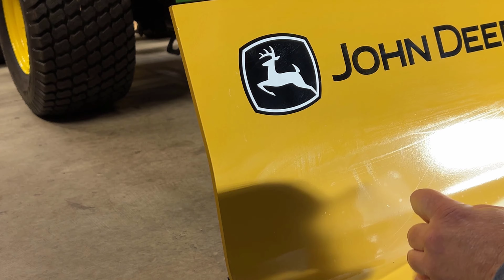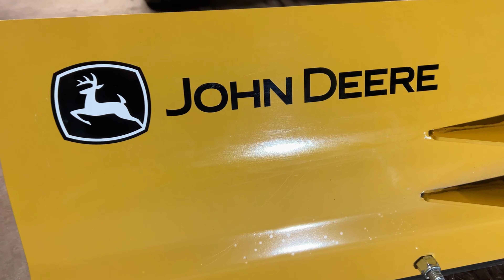Subcompact Tractor back blade decal install